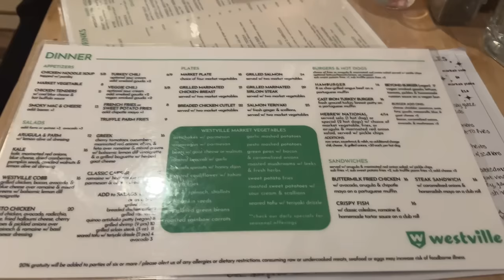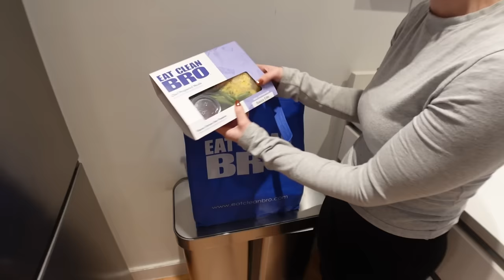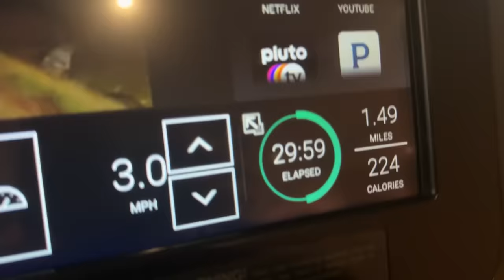week in my life in NY: in my workout era 🏋️ getting layers 💇‍♀️ first chemical peel 🧖‍♀️